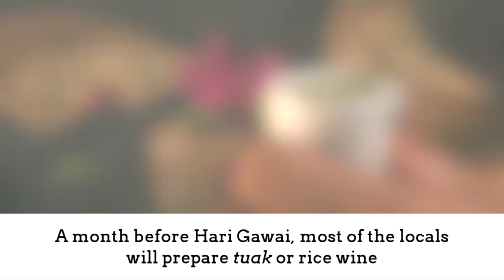HAPPY GAWAI DAYAK 2020!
BMBVlog Vlog OfficeLife BMBChannel KitaMestiMenang Malaysian!

Hi guys! Its never too late to wish everyone a festive season, Happy Gawai Dayak & Happy Harvest Festival 2020 to our Borneon friends.